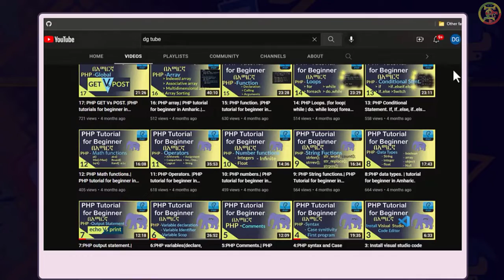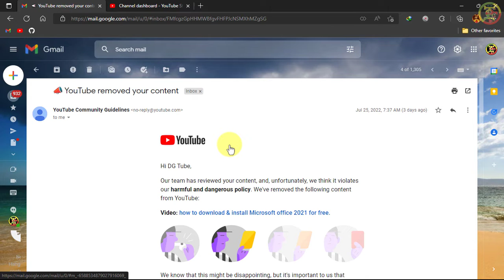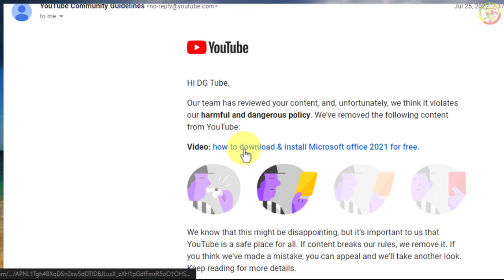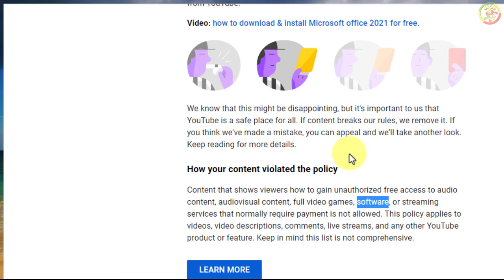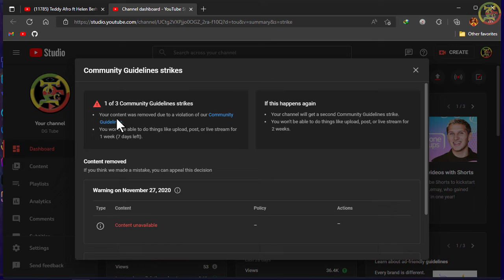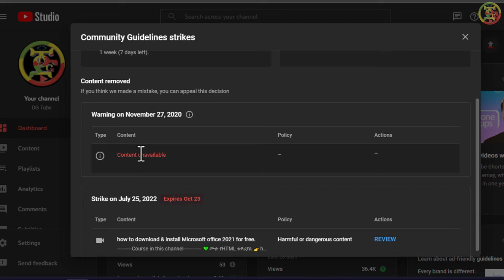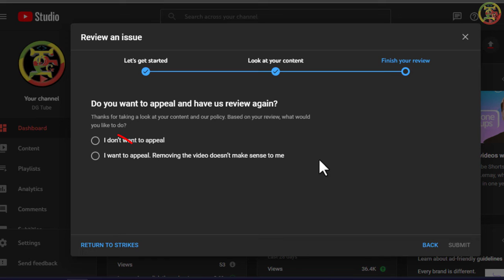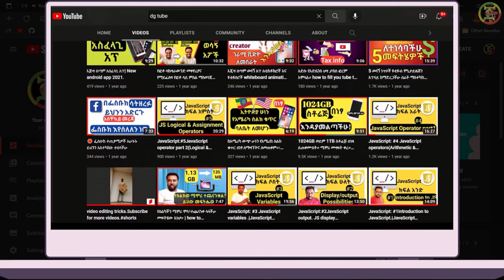🛑 ዩቲዩብ ቀጣኝ! የዚህ አይነት ቪዲዮ ካላችሁ በፍጥነት አስወግዱ።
Course in this channel

  ❤💛💚 ጠቃሚ ቪዲዮዎች ❤💛💚
ከአሜሪካ ውጭ ሁነን የአሜሪክ ስልክ ቁጥር በነፃ ለማግኘትና ለመጠቀም።
1024GB ወይም 1TB ስቶሬጅ በነጻ ይጠቀሙበት።
የስልካችን ሚሞሪ ሞላ፣ተጨናነቀ ላላችሁ መፍትሄው እነሆ።